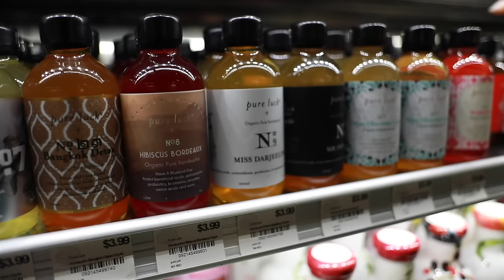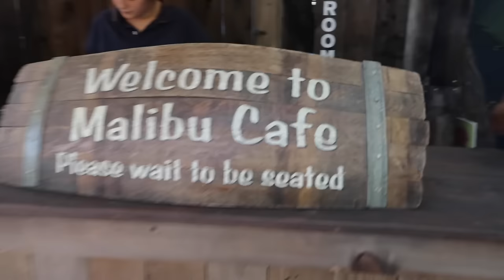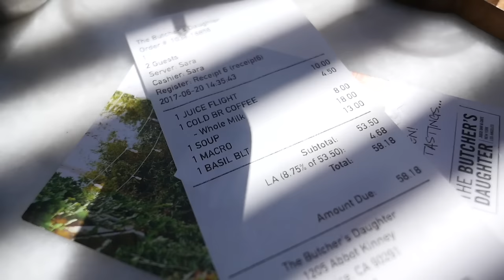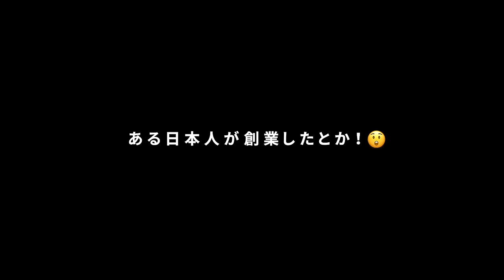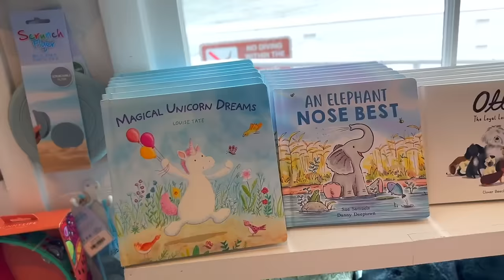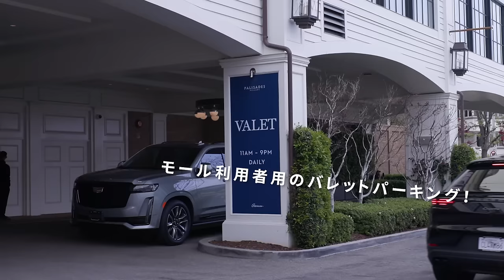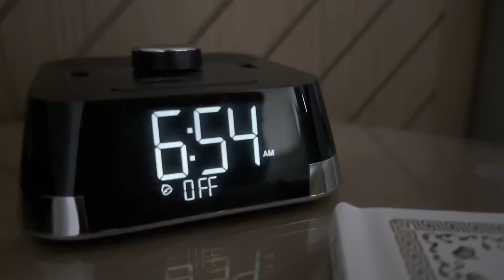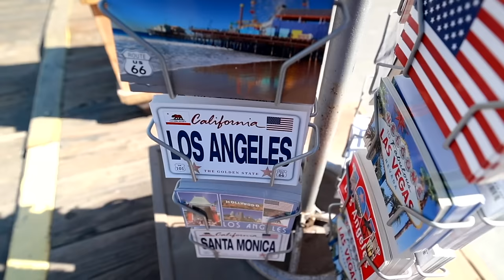やっぱりLAは最高！懐かしい映像から最新の旅動画まで「I love LA 」compilation!〔#1137〕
こちらはこれまでのLA動画のcompilationです😆
懐かしい昔のLAから最新のものまで、1時間半以上ぎっしりと！今後LAの映像をひたすら見たい！という時のも是非 こちらを再生してもらえたらと思います☆

LAの再生リストはこちら！他にも沢山あるので是非ご覧ください❤️